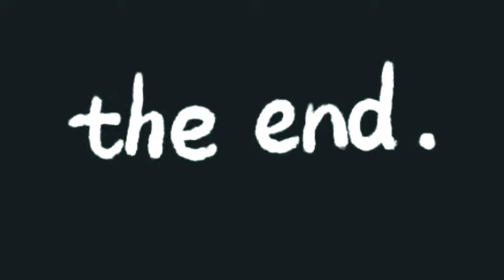टकला ना होबै || अवधी कामेडी || प्रमोद कामेडी शो सूरज फैशनी बार कटइहै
टकला ना होबै || अवधी कामेडी || प्रमोद कामेडी शो सूरज फैशनी बार कटइहैfunny comedy amazing entertainment awadhicomedy dehati awadhi @pramodcomedyshow1432 @amarsinghpatel8443 @skchd3129